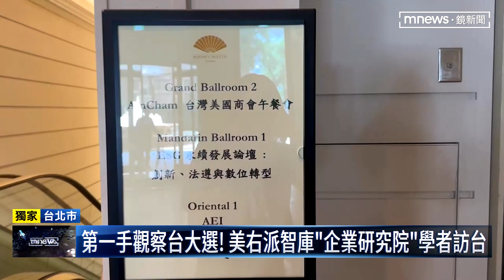【獨家】華府右派智庫訪台 會晤主要陣營幕僚了解台灣選情｜鏡新聞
2024大選前關鍵時刻，華府重量級智庫「美國企業研究院」（AEI）訪問團，昨日（10/16）抵台會晤蔡英文總統，也證實有與主要總統人選陣營的幕僚會面。關於馬前總統在紐約大學演講，說有美國人想把台灣變烏克蘭第二，今日（10/17）智庫主席杜爾，接受鏡新聞訪問時提到，台灣情況該是台灣中國自己決定，美國的角色是台灣若有國防需求，美國願意給予幫忙。